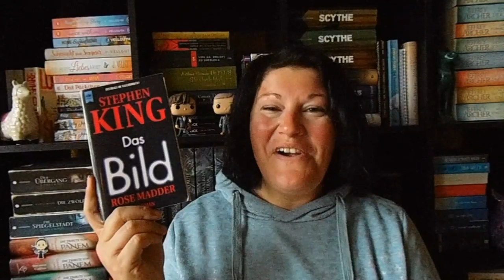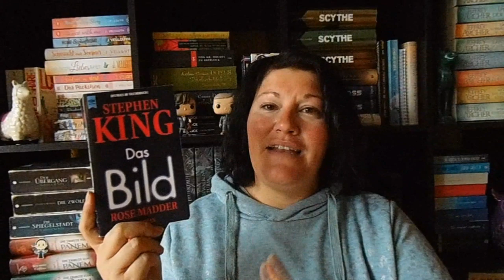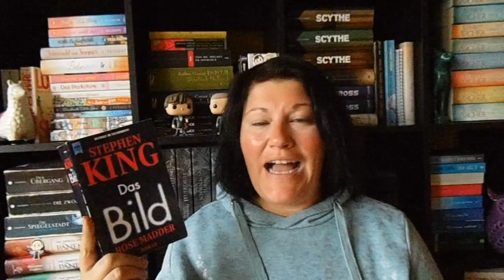Bücherwoche #17 ~ Hape ist dann mal weg, KingImApril, Geheimer Buchclub / LadyoftheBooks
Meine Bücherwoche war geprägt vom gemeinsamen Lesen und Austausch, was mir sehr gut gefallen hat.
Habt ihr schon mal ein Buch gemeinsam mit einer Freundin/einen Freund gelesen?

📚 Bücher
„The Secret Book Club“ von Lyssa Kay Adams
Erschienen: 21. April 2020 im KYSS-Verlag
Zum Buch**

„Ich bin dann mal weg“ von Hape Kerkeling
Erschienen: 2009 im Piper-Verlag
Zum Buch**

„Das Bild“ von Stephen King
Erschienen: 1995/2013 im Heyne-Verlag
Zum Buch**